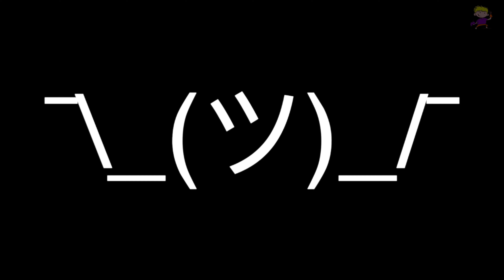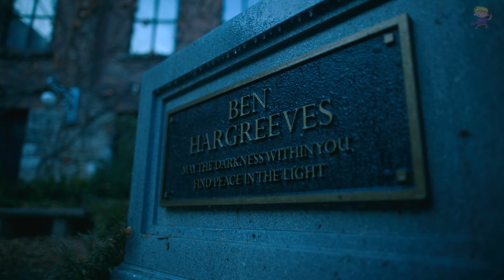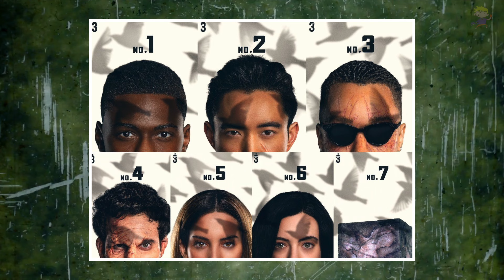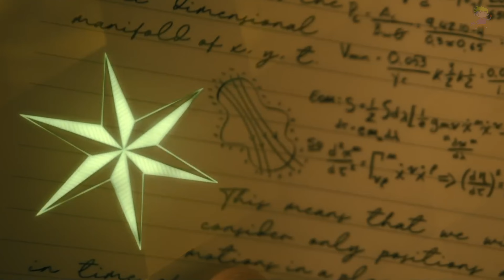Академія Амбрелла 🇺🇦 Огляд 3 сезону українською | (The Umbrella Academy review)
🇺🇦🎬 Коротше, подивився я тут третій сезон серіалу - Академія Амбрелла!
Думав, зараз як одягну свою маску та коротенькі шортики, так одразу і стану восьмим учасником команди Амбрела! І на це були причини, тому що фінал другого сезону завершився неймовірним кліфхенгером, а саме зміною таймлайну та створенням аналогічної команди - Спероу Акедемі! Через ковідні протоколи, а також проблеми з фінансуванням та акторським складом  фанатам довелося чекати продовження пригод майже два роки…. Коротше, очікування були довгі, як мій ніс..
 Ну і….
 Не буду одразу спойлерити та говорити вам свою оцінку. Ви ж, напевно, очікували короткий висновок в цьому місці, так? Проте давайте не робити однотипні огляди тільки для їх кількості. Краще без довгого вступу я розповім про те, чи варто вам витрачати час на третій сезон "Академії амбрела", а також, чи варто вам дивитися серіал загалом, якщо ви навіть не почали слідкувати за пригодами команди антигероїв.

Зміст відео для комфортного перегляду:

0:00 - Вступ
1:17 - Чи варто вам дивитися серіал в 2022?
4:19 - Загальний огляд 3 сезону "Академії Амбрелла"
7:40 - Головні проблеми
9:41 - Критично прохожуся по якості сценарію та сюжету
11:23 - Висновок
12:26 - Приємні зміни персонажів (так, частина пісял висновку)
13:54 - Аутро

🇺🇦 Не забувайте про допомогу нашим ЗСУ!
МБФ ПОВЕРНИСЬ ЖИВИМ -
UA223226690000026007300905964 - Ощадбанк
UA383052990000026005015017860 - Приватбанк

Благодійна Організація «Міжнародний благодійний фонд «Повернись живим»